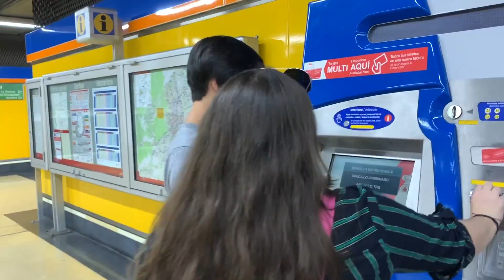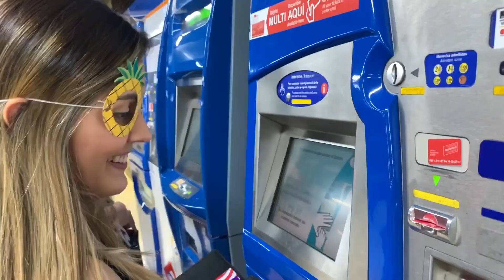[Despedida de SOLTERAS] + boda incluida 🍾🤩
Les comparto un poco de lo que fue mi despedida de soltera 🍾🤩 fue una despedida a la madrileña y la pasamos súper bien!

🖤 Facebook: Enza Mobilia Makeup & Beauty